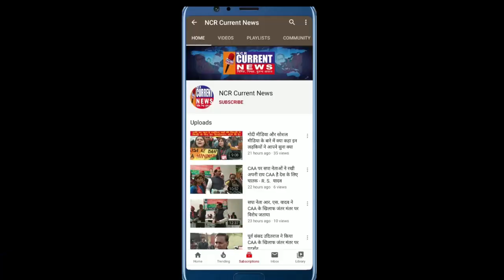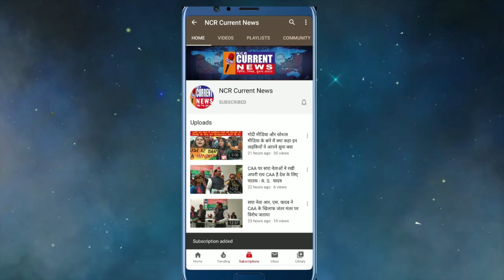सुप्रीम कोर्ट के फैसले के खिलाफ़ बहुजनों ने कि दिल्ली बंद लगे हाय हाय के नारे